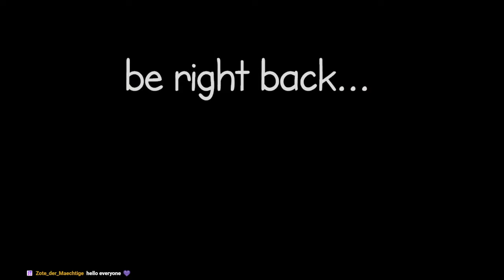Biomorph - Part 1